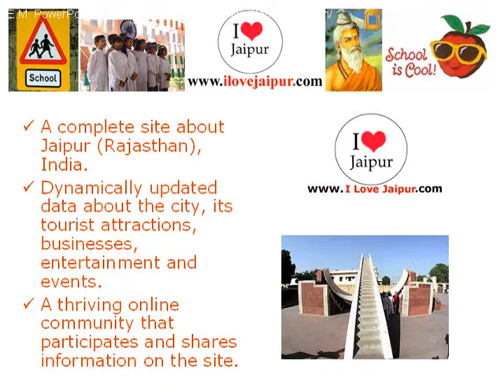Krishna Happy School Samiti - Jaipur